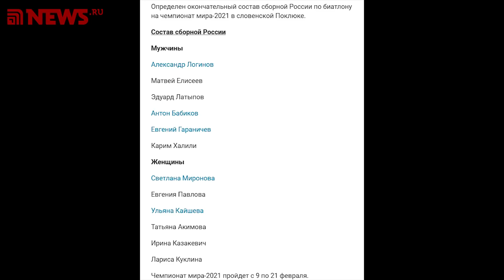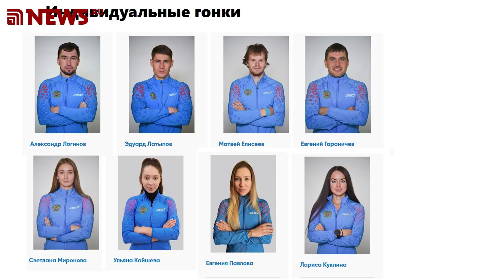Биатлон. Чемпионат мира 2021. Каким будет состав сборной России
Выбираем оптимальный состав сборной России в каждой гонке из 12 заявленных биатлонистов

ali-kurgal @ yandex.ru